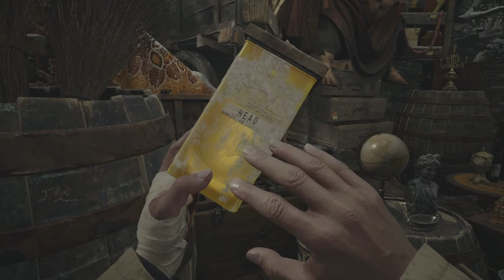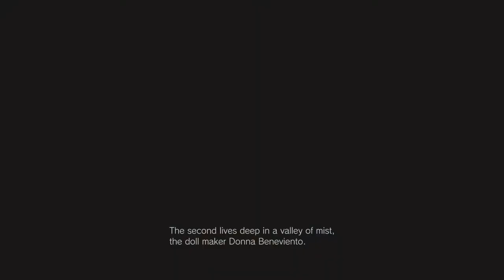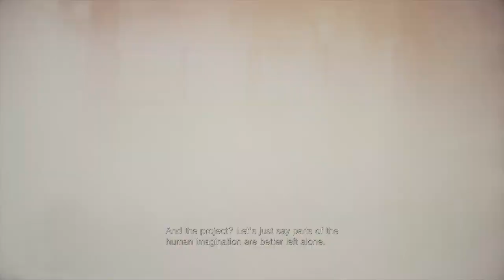Resident Evil 8 Village Walkthrough Gameplay Part-5 Lady Dimitrescu Boss Fight(Full Game)